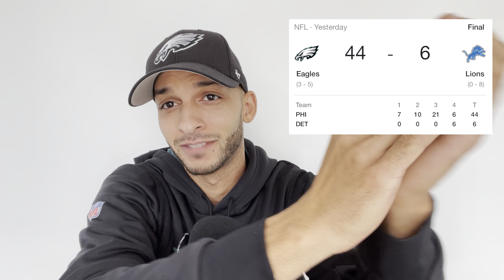Philadelphia Eagles | 44-6 Blow Out Victory | The Halloween Massacre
We finally scored over 40 points, first time since the Eagles Super Bowl win vs Patriots